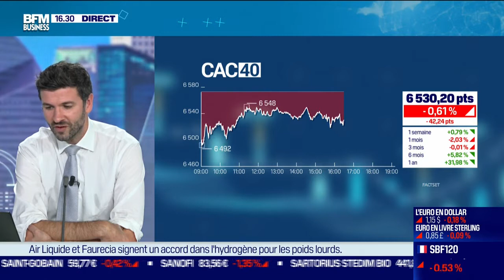Comment concilier performance financière et impact positif ?